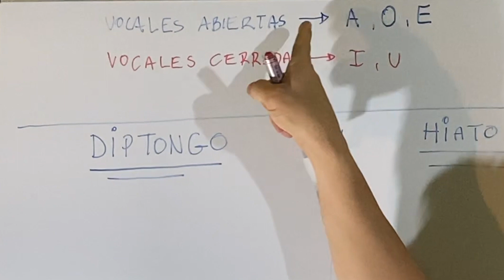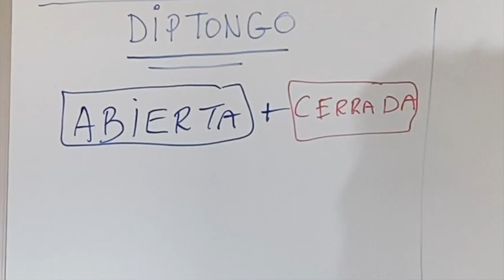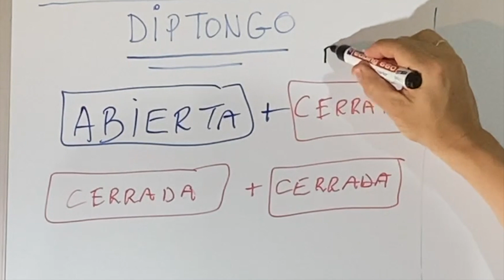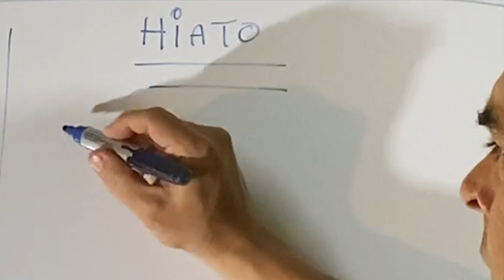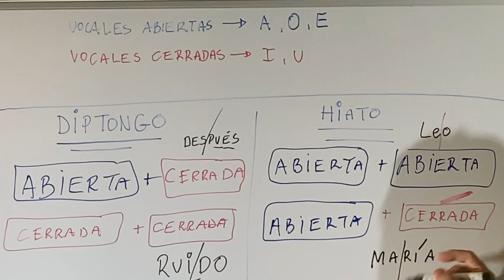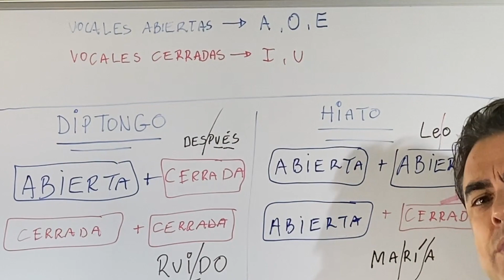que es el HIATO Y DIPTONGO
Explicación de lo que es el hiato y el diptongo